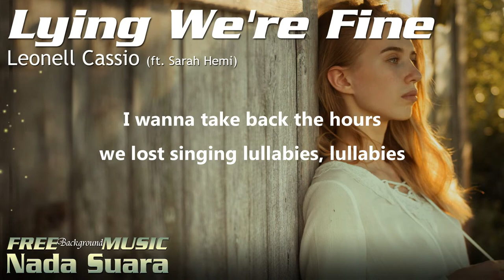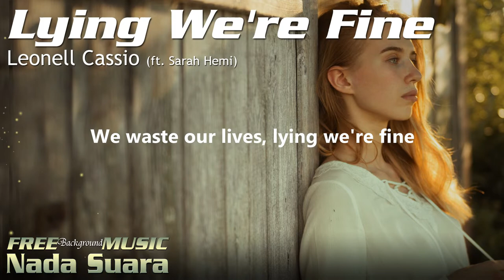Leonell Cassio - Lying We're Fine (ft. Sarah Hemi) - Lyrics [Copyright Free / Free To Use]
When you are using this track, please add this to your video's description:

Leonell Cassio - Lying We're Fine (Ft. Sarah Hemi)

Background Image:
Photo by Маша Реймерс from Pexels